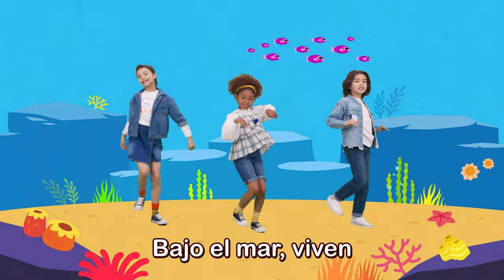¡Exploración oceánica divertida!🌊 | Canta & Baila | Canciones Infantiles | Pinkfong en español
¿A dónde vamos hoy?
Pinkfong y Tiburón Bebé están de visita al mar.
¡Vamos todos juntos a conocer a los animales del mar!

★ Letras

Mar mar animales del mar.
Vamos a bucear bajo el mar.
Vamos a jugar bajo el mar.

Bajo el mar, océano.
Corales se estremecen.
Bajo el mar, viven
familias de peces.

Medusas que parecen paraguas.
Pulpos sin columna vertebral.
Tiburones blancos
con grandes dientes.
Y lindos caballitos de mar.

¡Ahí voy!

Corales se estremecen.
familias de peces.

Tortugas que nadan rapidito.
Cangrejos pellizcando están.
Las ostras se abren y cierran.
Saluda a la estrella de mar.

Mar mar mar mar mar mar.
¡Mar mar, este es el mar!